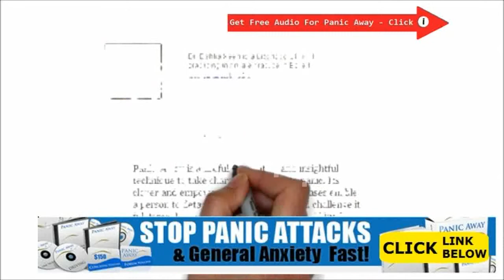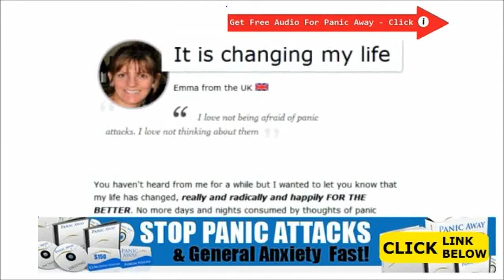Cure Panic Attacks Without Medication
Cure Panic Attacks Without Medication - On the other hand, you will discover essential variations, no less than psychologically chatting. The actual sportsman is definitely employs this feeling for their profit to gain blade well-defined emphasis, able to deal with concern, and reassured in the capability showcase his expertise plus rule the competition.

This senior… much less fortunate… definitely going via doubtfulness plus worry.

In from your cases it really is realistic to state that there is an absolute portion of anxiety concerned. The other would also end which either people feel arduous.

Cure For Anxiety After Drinking
Cure For Anxiety And Depression
Cure For Anxiety And Depression Naturally
Cure For Anxiety Attacks And Panic Attacks
Cure For Anxiety Without Medication
Cure For Generalized Anxiety Disorder
Cure For Panic Attacks And Anxiety
Cure For Panic Attacks When Driving
Cure For Panic Attacks Without Medication
Cure For Separation Anxiety In Dogs
Cure Panic Attacks And Anxiety
Cure Panic Attacks Permanently
Cure Panic Disorder Without Medication
How Do You Deal With Anxiety Attacks
How To Cope Up With Anxiety Disorder
How To Cope With An Anxiety Disorder
How To Cope With Anxiety Attacks Without Medication
How To Cope With Generalized Anxiety Disorder
How To Cure A Panic Attack Fast
How To Cure Anxiety And Panic Attacks Naturally
How To Cure Anxiety And Panic Disorders
How To Cure Anxiety Attacks Fast
How To Cure Anxiety Attacks Naturally
How To Cure Anxiety Attacks Naturally Without Medication
How To Cure Anxiety Attacks Without Medication
How To Cure Anxiety Attacks Yahoo
How To Cure Anxiety Disorder Treatment
How To Cure Anxiety Disorder Without Drugs
How To Cure Anxiety Disorder Yahoo

How To Treat Cure For Panic Disorder Of Treament And How To Deal With Anxiety Attacks